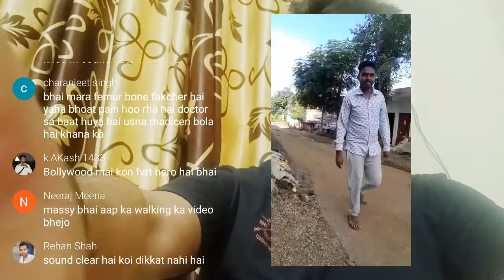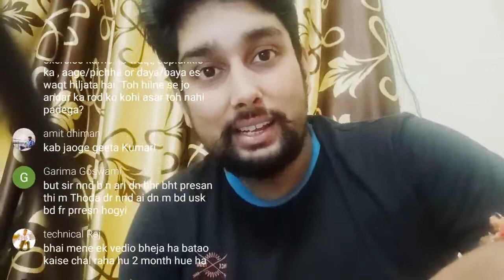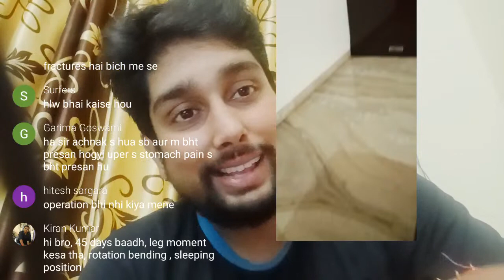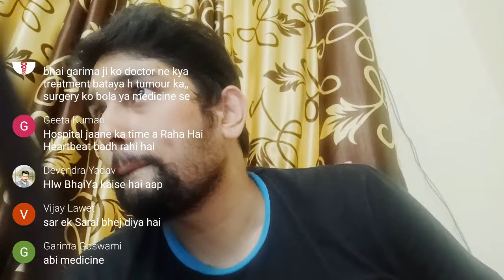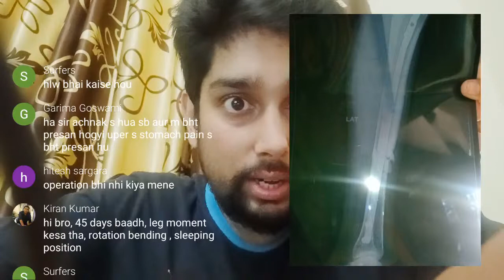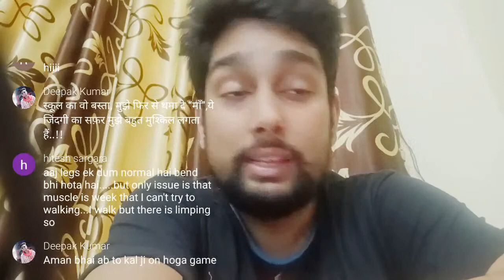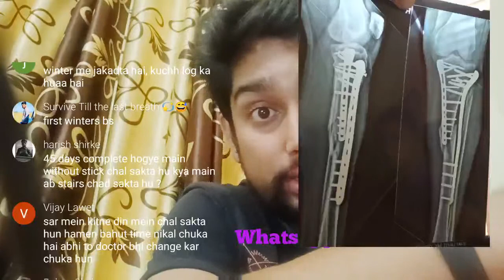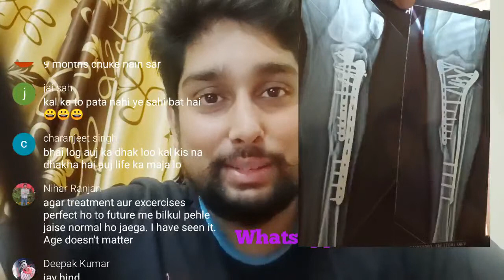LIVE Chat with Tibia fibula and patella or femur fracture fighters || Live Question answer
Namaste! Aap sabka swagat hai humare channel par, jahan hum ek patient ke perspective se aapke fracture recovery ke sawalon ka jawab denge. Is live session mein hum ek patient ke roop mein aapke sawalon ka jawab denge jo khud fracture se recover hua hai. Kuch topics jo hum cover karenge:

Apne personal experience se fracture recovery ke challenges aur solutions.
Fracture ke baad mental aur emotional health ka impact aur usse deal karne ke tarike.
Tips aur suggestions jo help karenge fracture recovery process ko smooth aur effective banane mein.
Yeh session aapko ek real-life perspective dega fracture recovery ke challenges aur unka samadhan ke bare mein. Agar aapko kisi specific topic par sawaal ya query hai, toh humare live session mein comment karein aur hum aapke sawalon ka jawab denge.

Never giveup guys in any condition your youtube family is with you...
This stream is created with PRISMLiveStudio Link
HADJOD( Cissus quadrangularis, Asthisamhari, Pirandai, Nalleru, Mangarahalli) Product
Never giveup guys in any condition your youtube family is with you... Namaste! Aap sabka swagat hai humare channel par, jahan hum ek patient ke perspective se aapke fracture recovery ke sawalon ka jawab denge. Is live session mein hum ek patient ke roop mein aapke sawalon ka jawab denge jo khud fracture se recover hua hai. Kuch topics jo hum cover karenge:

Never giveup guys in any condition your youtube family is with you... TibiaFibulaPatella Fracture
Hey guys we are not Doctors. We are here just to share our experience . We are trying to motivate people. All the best... This stream is created with PRISMLiveStudio